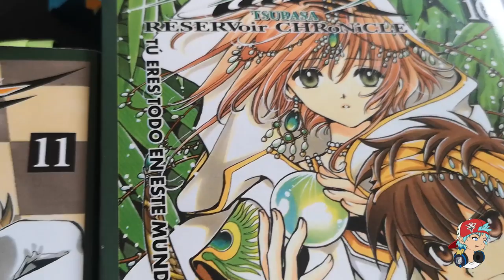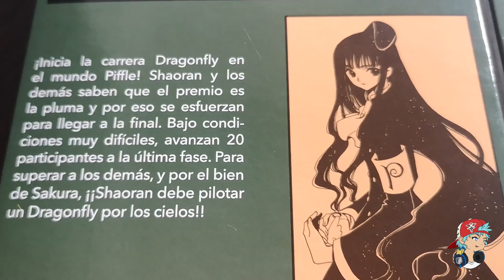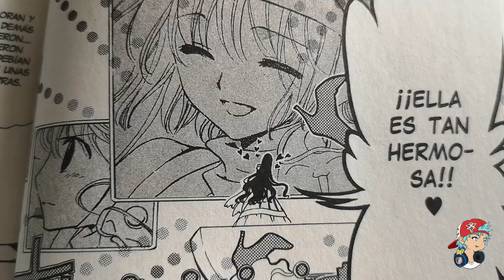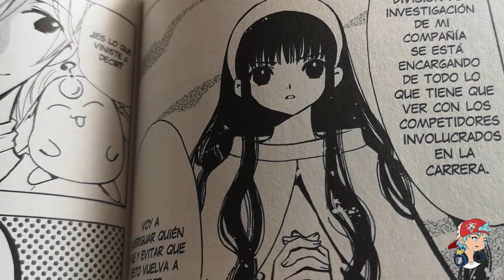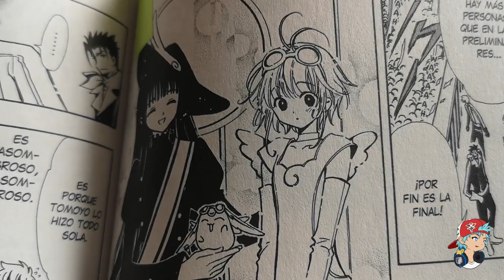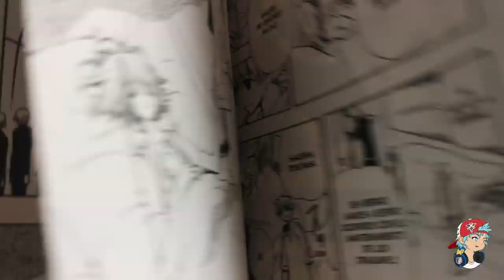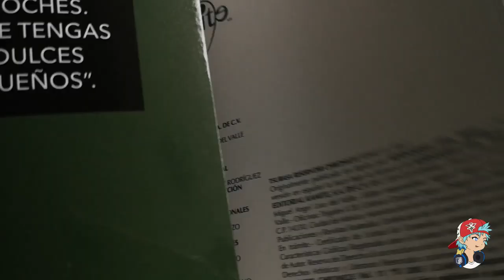SAKURA LUCHARÁ POR RECUPERAR SU PLUMA | TSUBASA CHRONICLE MANGA 11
En el tomo 11 de Tsubasa Reservoir Chronicle vemos a Sakura muy decidida en demostrar que no es una indefensa princesa. Sakura busca recuperar su pluma en el mundo de Piffle.

En este video, Otaku Press te presenta el resumen de la edición en español de Editorial Kamite de México.

Curiosidades de este video:
- Gracias a todos los que me escribieron ayer por mi cumpleaños!!